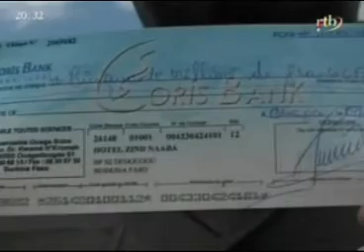RTB - Edition du JT de 20h du lundi 05 juillet 2013